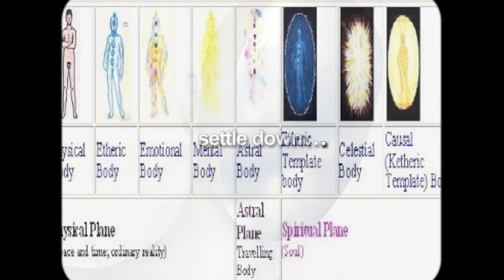vague002 - chemical girl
Deus.